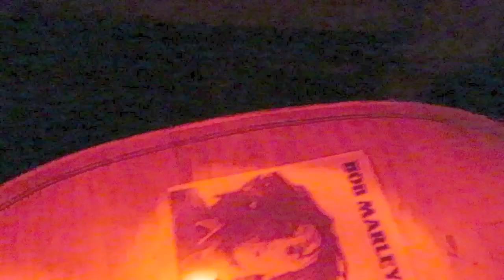just because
seafog. just because. album " animal lovers "